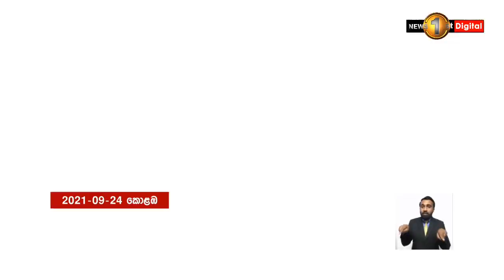LNG ගැන අදත් කථාබහ.....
🔺ඔබේ ඉඩම ඔවුන් ගන්නවා, ඔබේ බලාගාරය ඔවුන් ගන්නවා,
ඔබේ භූමිය ඔවුන් ගන්නවා, ඔබ දුවන්නේ ඔබේ ආහාර වේල සොයාගෙනයි.